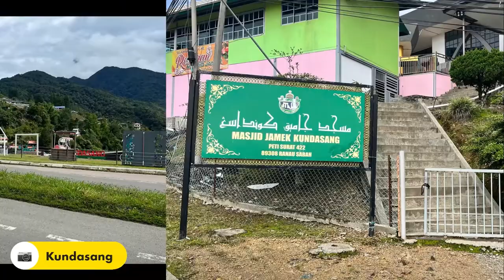Modenas Dominar 400UG | Telipok - Sandakan Short Clip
Ride Solo Merapu Sabah 1.0

Ride Solo Merapu Sabah 2.0

Ride Solo Merapu Sabah 3.0

Ride Solo Merapu Sabah 4.0

Ride Solo Merapu Sabah 5.0